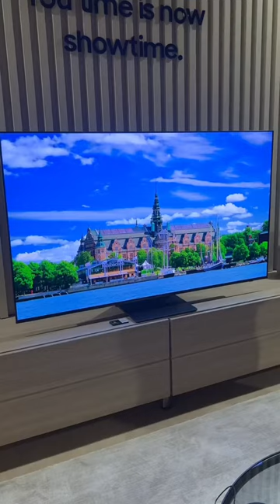Amazing Products 🎁 Cool Gadgets ❤️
1) sewing hacks
2) clothing secrets
3) tips and tricks
4) great skills
5) latest technologies
6) cooking supplies
7) latest gadgets
8) and a lot more
abc tik tok
Smart Appliances For Home
latest technologies
home appliances
latest gadgets
Daly fails
Inventions
smart appliances
5 minutes craft
meke up
new gadgets make up
gadgets
5-minutes crafts Like
smart technology
latest Inventions
versatile utensils
appliances
new gadgets bed
new gadgets smart appliances
new gajets
smart avatar
z tech hd
amazing appliances
amazing gadgets
cool gadgets for hair
craft for cardboard
creative art on another level
geniales inventos
goku versus frieza
good gadgets for home
new appliances gadgets
new gadgets 2020
new gadgets bed
new gajets
cool gadget
hair gadgets
new gadget